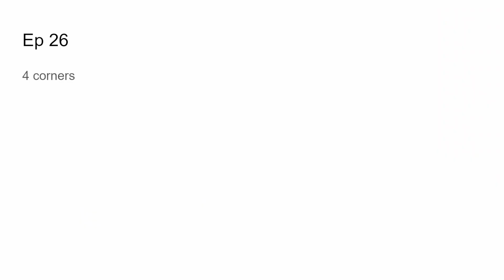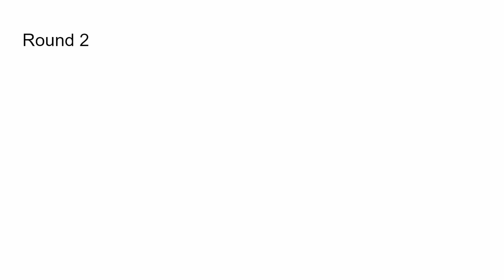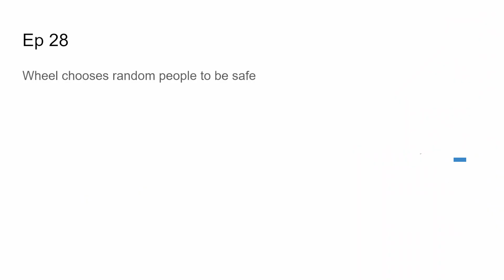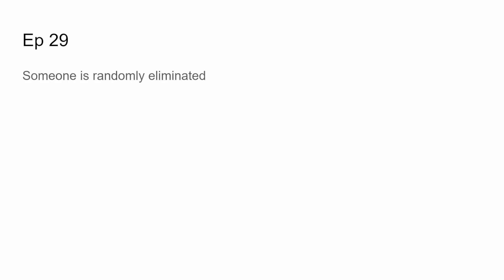BFB Randomized 26-30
Welcome to BFB Randomized where everything is randomized

also there's a rejoin which is cool